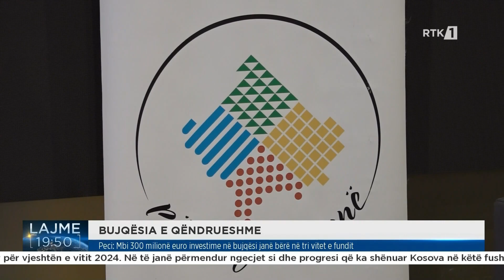Peci: Mbi 300 milionë euro investimet në bujqësi janë bërë në tri vitet e fundit